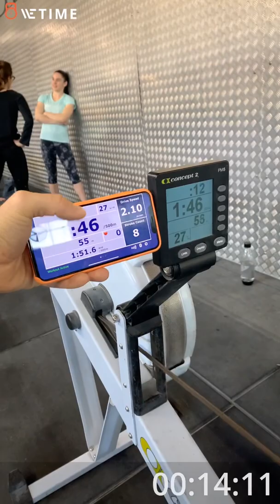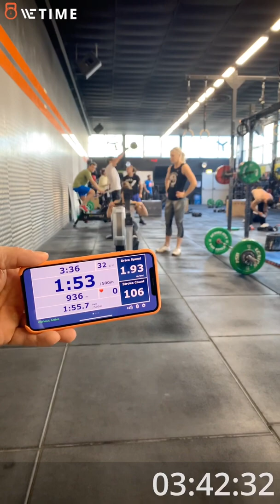059 Whole Food